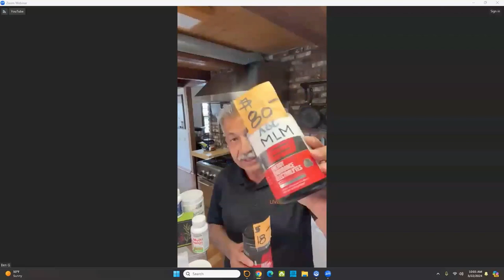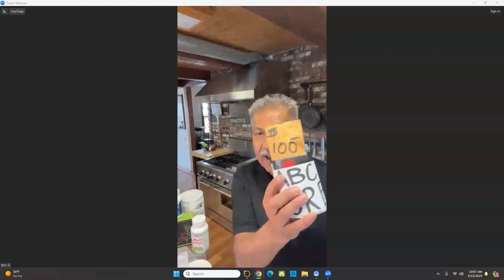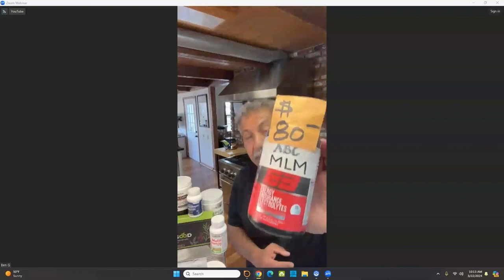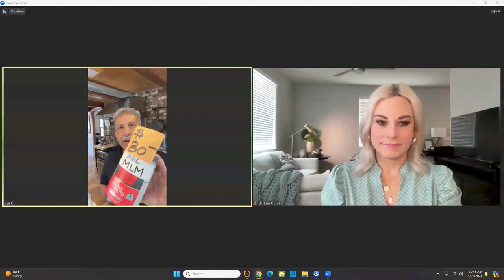LIVEGOOD: Firestarter Training Ben Glinsky and Naude4r Khazan